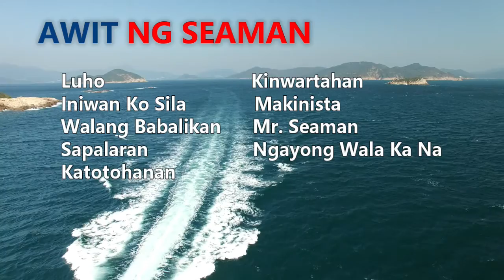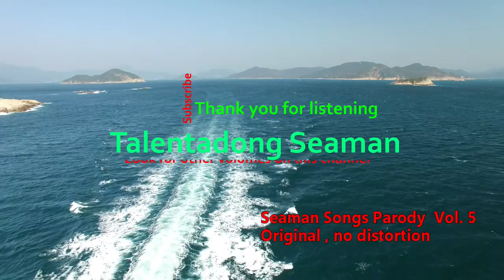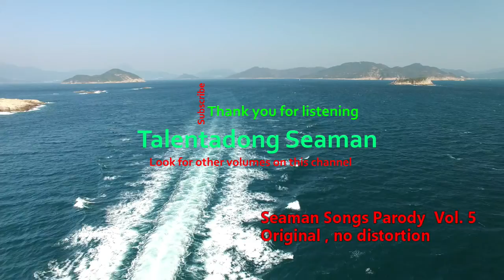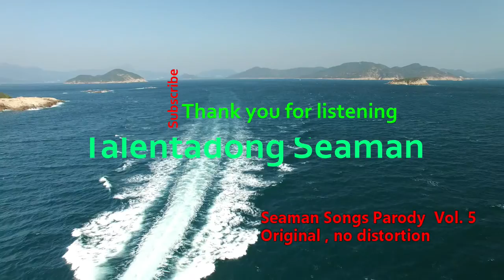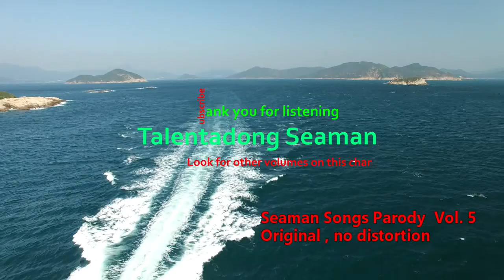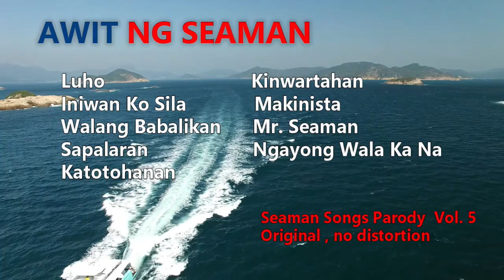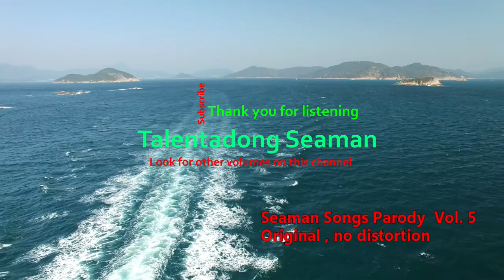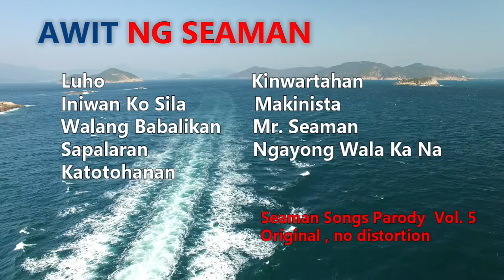Awit Ng Seaman Vol. 5 (Seaman Songs Parody)